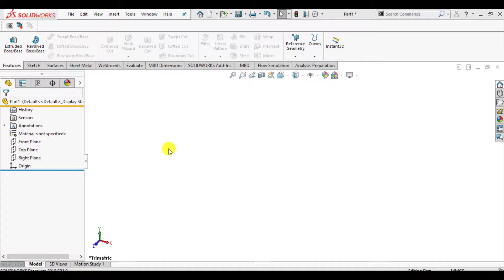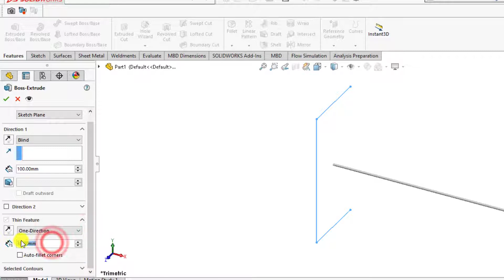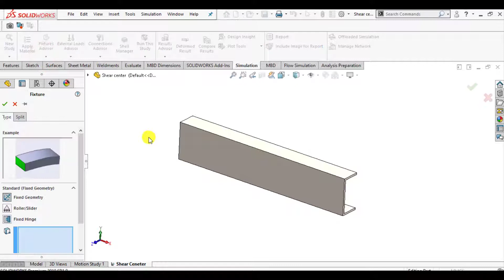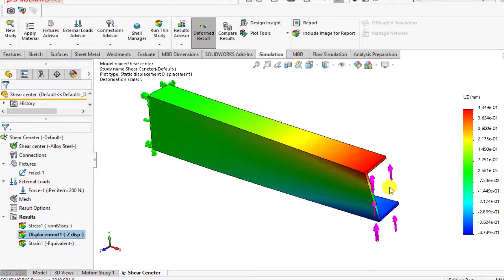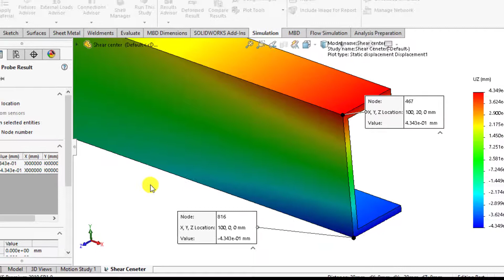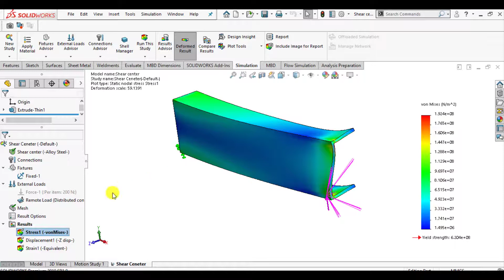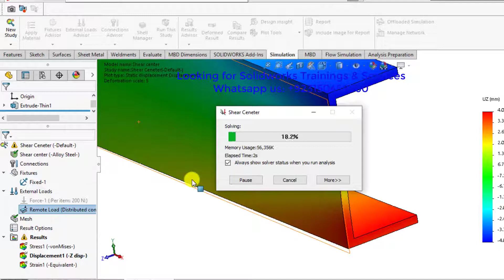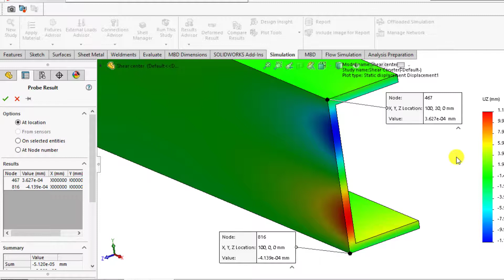Solidworks tutorial 143 | Shear center calculation for a Channel beam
Solidworks simulation for shear center calculation.
A channel beam made of alloy steel is fixed at one end and load is applied on opposite free end. There exist
a unique location where beam never twist or warp, this location is called shear center. We will show that is possible to
calculate shear center using solidworks and we also make it precise using iterative simulation.